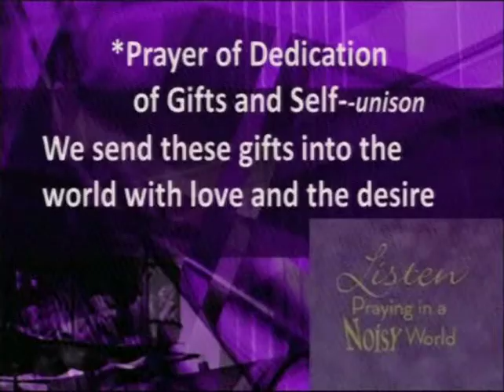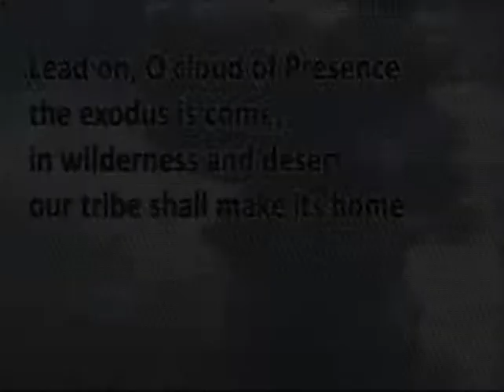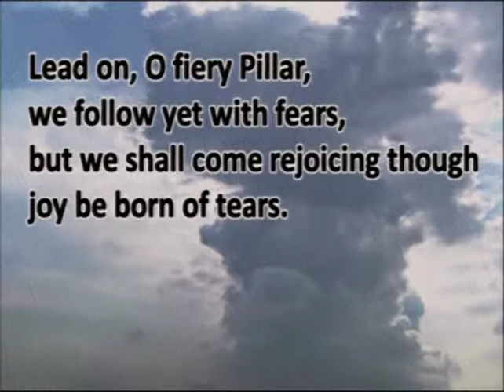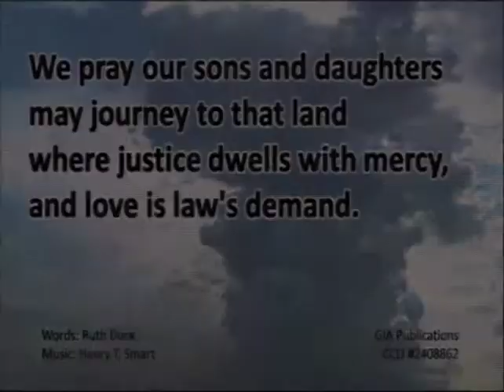3 22 15 Part 3